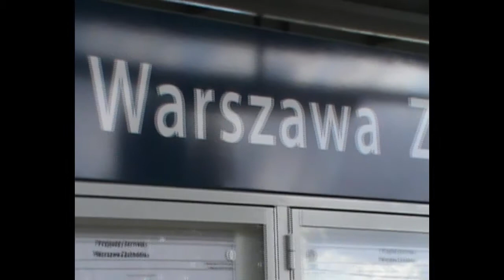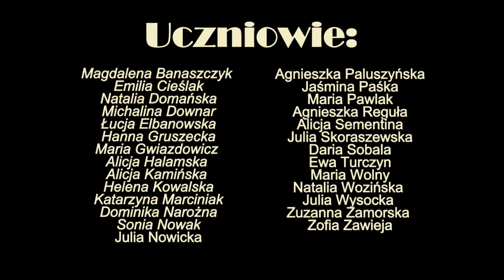Wycieczka Do Częstochowy - 1c.